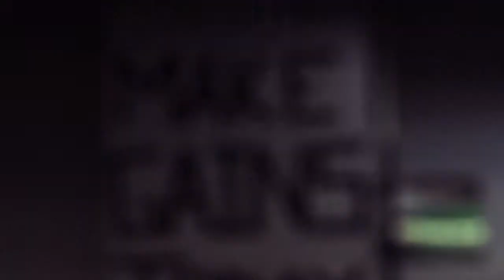MKN GNZ Tv - Episode 32 CAN'T GIVE UP NOW w Steven Riad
Straight out of Egypt, a third world country, this young man’s life has depended on soccer. His talent is only second to his hard work, Steve’s been MKNGNZ and is on the cusp of achieving his DREAM. Watch this episode to learn about Steve’s PASSION, PURPOSE, and why he CANT GIVE UP NOW!!
MKN GNZ Tv helps promote a positive culture and the importance of looking back and appreciating your journey: the start, the come up, and most of all, harnessing every milestone in the journey in order to live your dream...all as a result of following PASSION. Andres, Mettle Movements, and this video series not only provides the public with information on helping clients' performance in the gym, but also on passing down life lessons to youth and other members by creating a culture that helps others embrace lifelong learning and living their best lives.